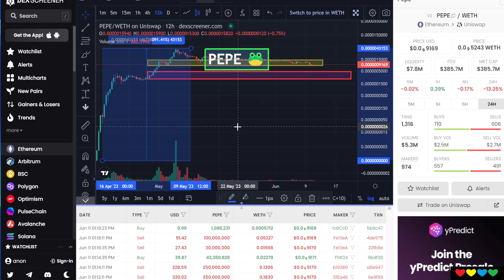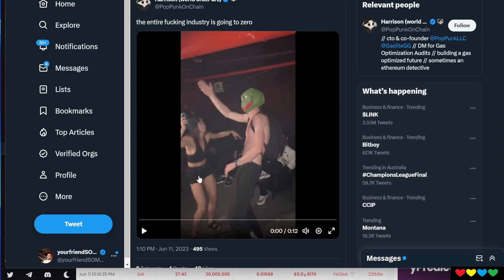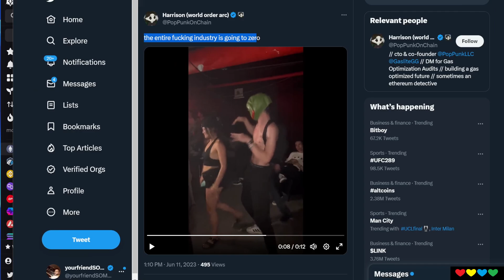Quick PEPE Update 🐸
Timestamps

00:00 PEPE
01:30 I want -90% or lower